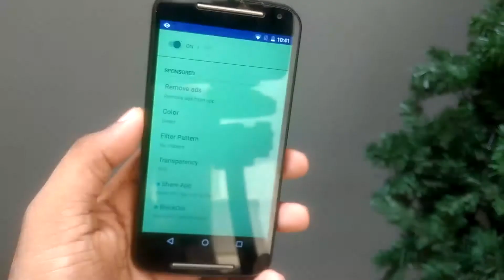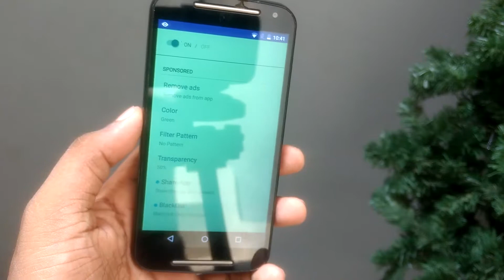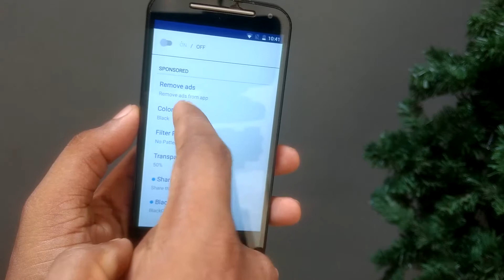ഇനി ഫോണിലേക്ക് ആരും എത്തി നോക്കില്ല !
Here is how to keep your Android phone safe from prying eyes...